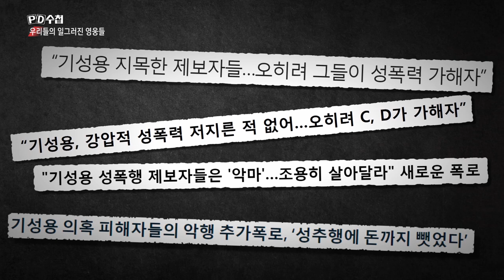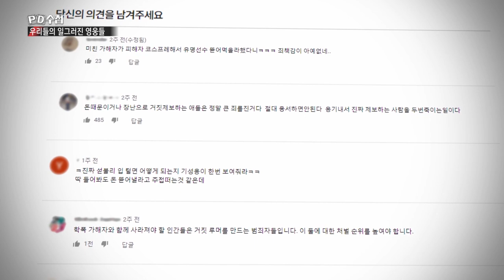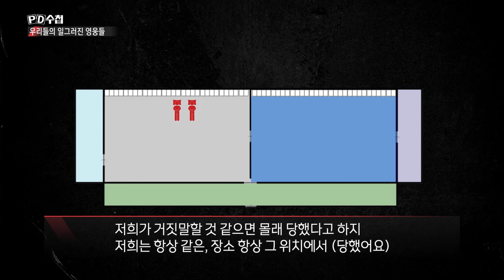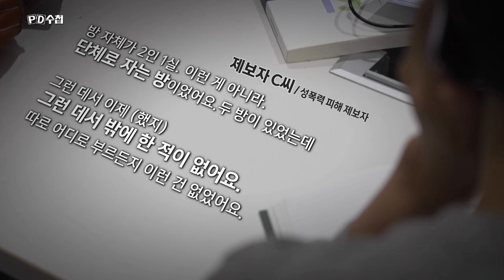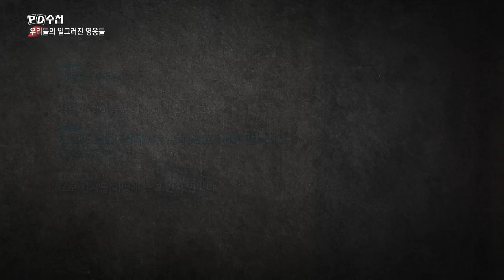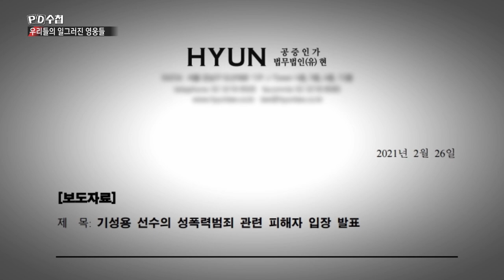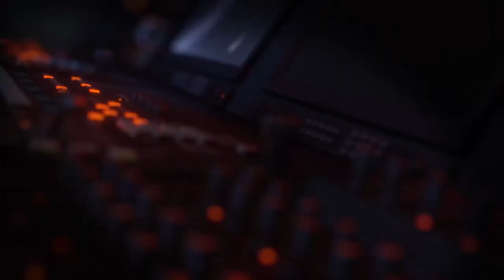[PD수첩 핫클립] 진실 공방, 성폭력 피해 폭로자들 vs 기성용 (MBC210316방송)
폭로 - 제보자 “기성용 선수가 유사성행위를 강요했습니다.” 반박 - 기성용 선수 측 변호사 “피해를 입으셨으면 구체적 증거를 제시하면 됩니다.” 재반박 - 제보자 “저 혼자 바보 되가지고 사과 받고 끝내려고 했었어요. 하지만…”